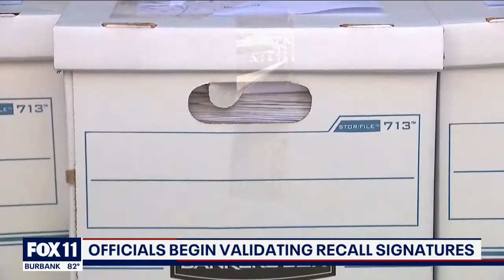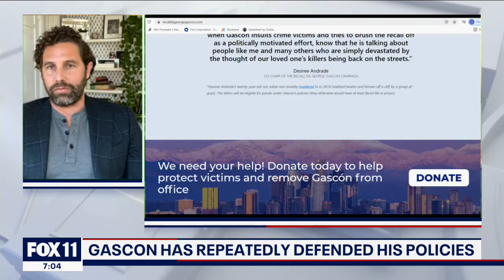George Gascon's Former Spokesman Defends his Policies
Max Szabo is a former spokesman and policy advisor to L.A. County District Attorney George Gascon.

On the week that Gascon's opponents filed their petition to recall him, Szabo joins us live on the FOX 11 News Special Report to defend Gascon's policy choices.

The FOX 11 News Special Report airs weeknights at 7PM on FOX 11 Los Angeles.